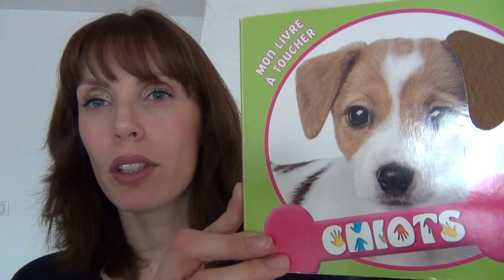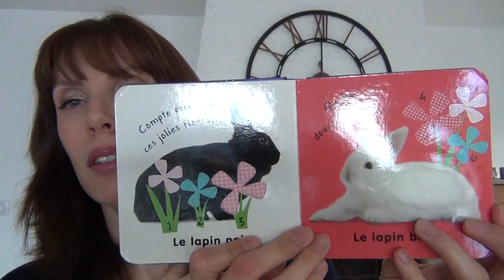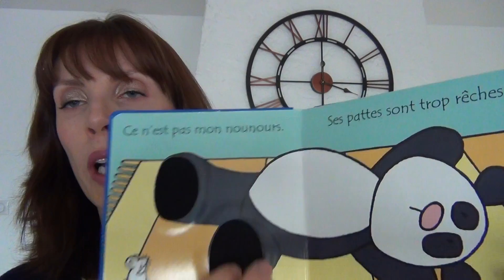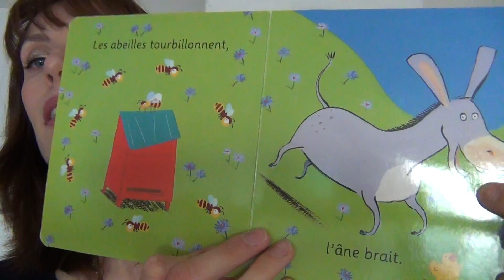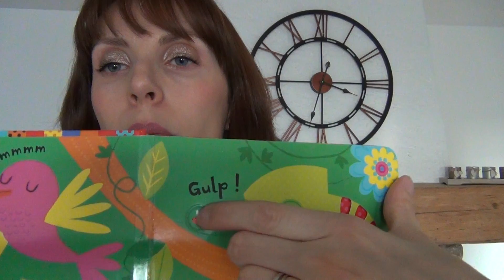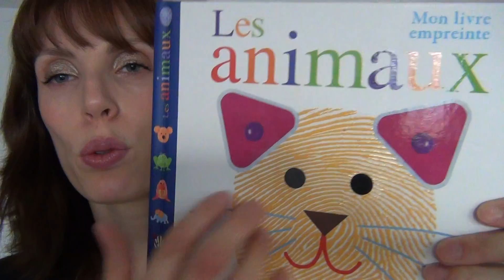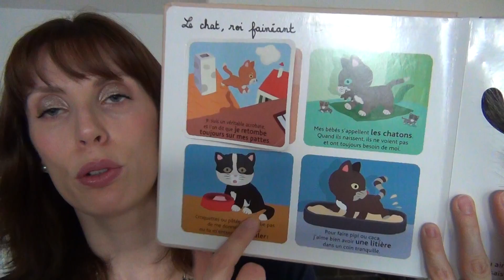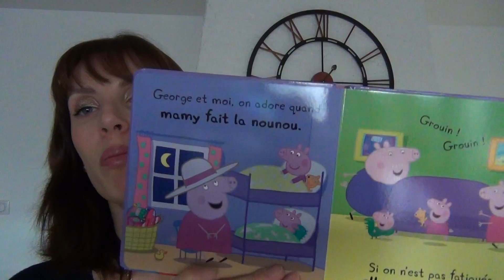Livres pour bébé 12-18 mois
Bonjour,
Voici ma sélection de livres pour les bébés de 12 à 18 mois.
Si vous en avez d'autres à me proposer, je serai ravie de les découvrir!
Dans cette vidéo, je porte comme des bijoux Stella&Dot, disponible sur mon site:
- collier Twilight
- bracelet Inspiration Blessed
- bague Pavé Chevron